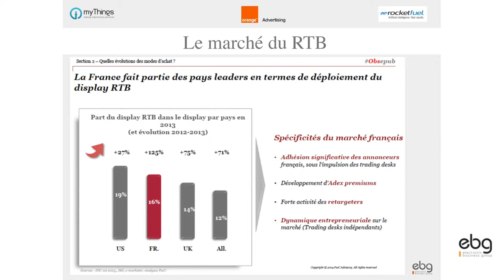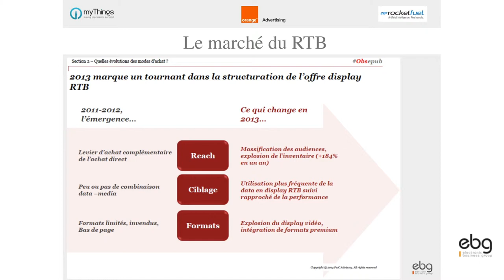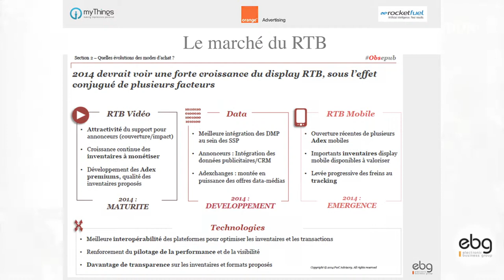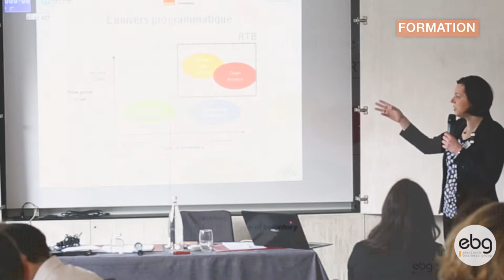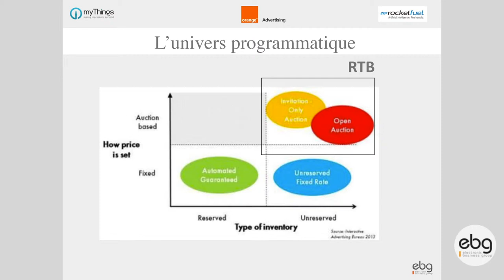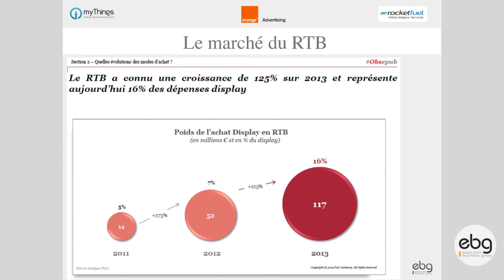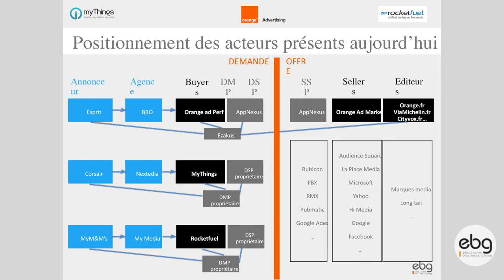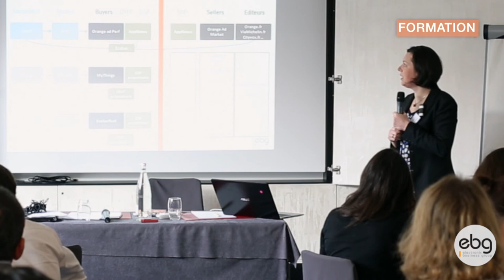Introduction à la formation "Matinée du Marketing en Temps Réel"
Introduction par Emilie Brulebeaux, Directrice Activités RTB chez Orange Ad Perf & Orange Ad Market

Dans le cadre de la formation "Matinée du Marketing en Temps Réel - Faut-il Internaliser son Trading Desk ?" organisée par l'Electronic Business Group

La matinée est organisée en mode formation & networking avec un décryptage de cas concrets  et un rappel des chiffres clefs de chaque marché. Ce rendez-vous est réservé à une quarantaine d'annonceurs et e-commerçants répartis par groupes de 6 changeant d'atelier toutes les 40 minutes. Chaque groupe est coaché par un formateur averti.

En France le RTB est un marché en croissance de 125% avec 16% de part du marché publicitaire en ligne. Regardons vers l'avenir, soit outre Atlantique*, où 46,2% des Directeurs Marketing envisagent d'internaliser leur trading desk.

C'est pourquoi nous avons réuni les principaux acteurs du programmatique, pour une matinée inédite, qui vise à apprivoiser et démystifier cette nouvelle approche de l'achat média.

8H30 -- 9H : Arrivée des participants -- Café

9H00 -- 9H30 Introduction : Définition des concepts - Présentation & Evaluation des Acteurs

Un trading desk internalisé, une bonne mauvaise idée?

Les participants manipuleront des trading desks externes et se verront expliquer les différentes fonctionnalités et leur intégration possible avec les process de travail habituels des annonceurs et la gestion des données.

Au-delà du clic quelle mesure est la plus pertinente ?

Quels sont les outils de mesure qui permettent de piloter une campagne et de maximiser les résultats ?

Pourquoi et comment travailler sur un modèle d'attribution ?

Le choix d'un modèle d'attribution est une étape importante, qui est intimement liée au process d'achat habituel du consommateur, il influe directement sur les volumes de vente réalisés.

9H30 -- 10H15 : Atelier 1  -- Objectif Acquisition

Comment acquérir la bonne audience ?
Comment identifier et adresser l'ensemble des profils intéressés par l'offre ?
Comment définir ses coûts d'acquisition ?
Quelle mesure d'acquisition est la plus pertinente ?

10H15 -- 11H00 : Atelier 2 -- Objectif Transformation

Comment inciter un client très intéressé à passer à l'acte et à transformer ?

Comment augmenter le panier d'un client ?

Comment identifier et définir ses KPI (ou indices de performance) ?

Nous présenterons des KPIs type, qui sont généralement utilisés par les ecommerçants et échangerons avec les participants sur les KPIs qu'ils ont l'habitude d'utiliser ; nous étudierons dans quelle mesure ces KPIs peuvent se retrouver implémentés dans les trading desk.

Les cas suivants seront decryptés : Corsair, Shop Direct, John Lewis

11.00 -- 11H45 : Atelier 3 -- Objectif Fidélisation

Comment entretenir la relation avec ses clients et les faire transformer plus souvent ?

Comment adapter ses stratégies d'achat à sa segmentation clients ?

Peut-on acheter l'espace par catégorie de clients ?

Comment enrichir ses données CRM avec les données des éditeurs pour en maximiser l'efficacité ?

Que faire des données captées par les opérations de big data ? Comment les intégrer dans son système data interne en toute sécurité, c'est-à-dire sans risquer d'altérer les données internes ?

Les évènements organisés par l'EBG recouvrent :

19 commissions tous les mois, qui réunissent chacune de 100 à 300 personnes